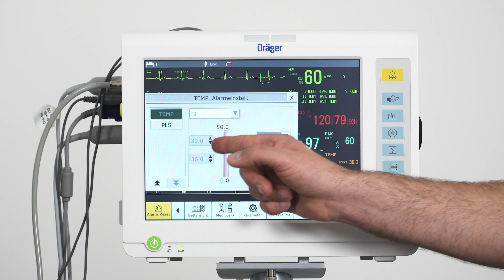Dräger Vista 120 - Temperaturmessung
How to Use Video des Dräger Vista 120 Monitors. Thema: Temperaturmessung.